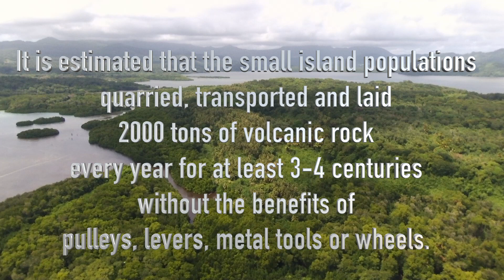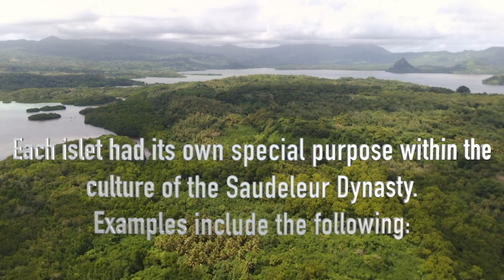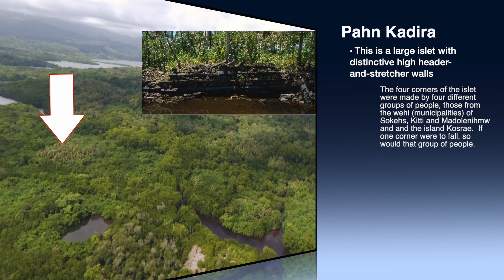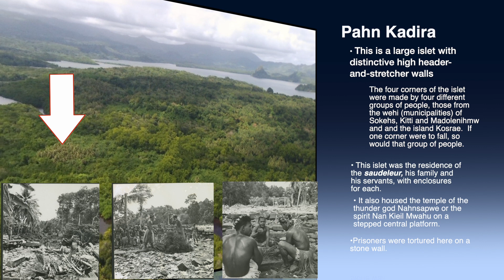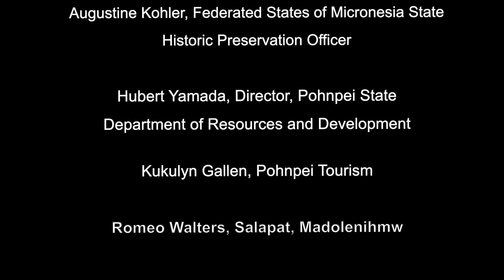Reclaiming the Hidden Islets of the Nan Madol World Heritage Site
Hidden beneath dense vegetation that has grown up since its abandonment four centuries ago are about 100 artificial islets with the remains of stone palaces, temples, mortuaries, and residential domains the elite. This was an incredible construction, built in the water on the shallow reef flat. Known as Nan Madol, it was the ceremonial center of the Saudeleur Dynasty, just off the shore of Pohnpei Island, in the Federated States of Micronesia.  The vegetation not only conceals the wonders of the site but is destroying it. Through the US State Department Ambassadors Fund for Cultural Preservation Large Grant program, CSRM Foundation is overseeing the sustainable conservation of the site: managing the vegetation through the generous support of the US Forest Service, providing for interpretation of the site through exhibits at a new visitor center and guide training, and working with the Federated States of Micronesia and Pohnpei State to develop an organization for the management of Nan Madol. Watch this video to see how the LiDAR survey conducted by CSRM Foundation will be used to guide this work.